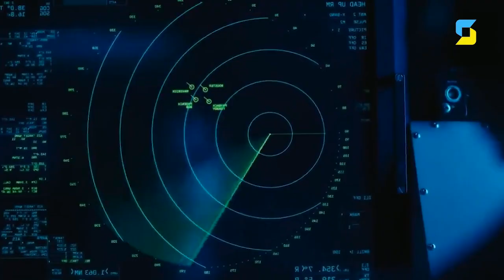Wingman Drone India | ভারত এটা কি করেছে ? বিশ্বের সবচেয়ে ভয়ঙ্কর অস্ত্র | Indian Defense Update